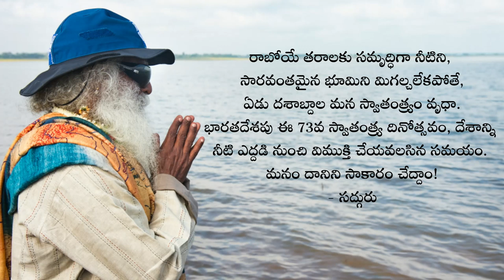సద్గురు స్వాతంత్ర దినోత్సవ సందేశం - 2019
73 వ స్వాతంత్ర దినోత్సవ సందర్భంగా సద్గురు అందించిన సందేశం